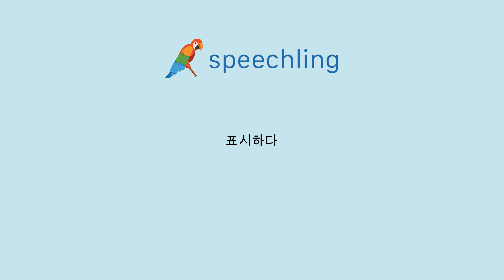중국어(간체)로 "표시하다" 말하는 법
남자 목소리 :
突出

여성 목소리 :
突出

남성 음성 번역 :
표시하다

여성 음성 번역 :
표시하다